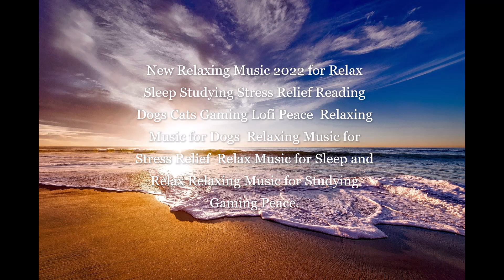New Relaxing Music 2022 for Relax Sleep Studying Stress Relief Reading Dogs Cats Gaming Lofi Peace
Guided Mindfulness Meditation: A Complete Guided Mindfulness Meditation Program

Heal Yourself: Set Tibetan Singing Bowls - Handmade in Nepal for Healing and Awareness - Meditation Singing Bowl (Set Singing Bowls)

Yoga Cushion Round Zafu (Seat Height 16 cm) - Yoga Cushion Meditation Cushion High - Made in the EU - Washable Cover - 100% Natural Yoga Seat Cushion

Knowledge About Healing Is The Best Investment You Can Give Yourself: The Mind Illuminated: A Complete Meditation Guide Integrating Buddhist Wisdom and Brain Science for Greater Mindfulness

Heal Yourself: Crystal Tree | Healing from the 7-Chakra Crystal Tree for Reiki Energy | Healing through crystals | Crystal tree for living room decoration | Crystal gifts | Tree of Life Gift | 300 pearls